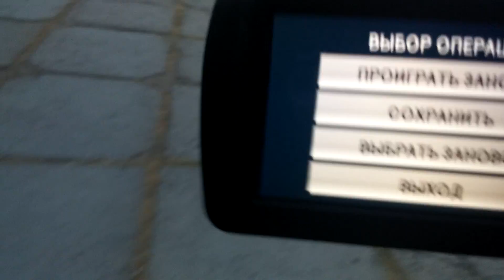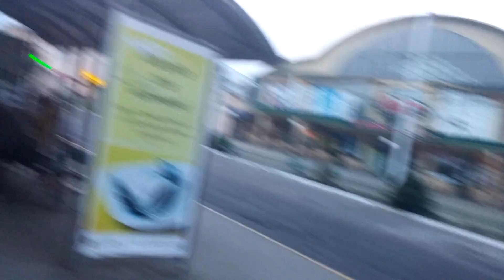Бендеры прогулка по Центру города лето 2016 год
Это видео о городе Бендеры 29 Июля 2016 год любительская запись